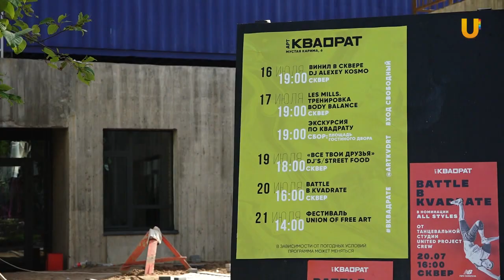UTV. Уфимский Арт-Квадрат. От старого к новому. Что было и что будет в новом городском пространстве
Арт-Квадрат. Новое городское пространство, ограниченное улицами Мустай Карима, Коммунистической, Ленина и Чернышевского. Его уже облюбовали уфимцы, но мало кто знает прошлое этого места и его будущее. Мы поговорили с представителями Арт-Квадрата и узнали его историю и что планируется здесь сделать.___